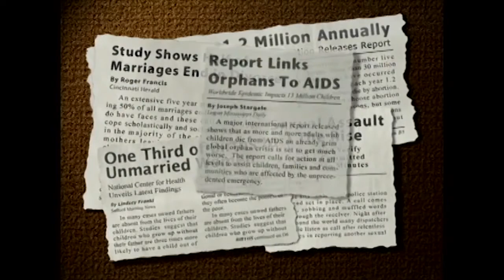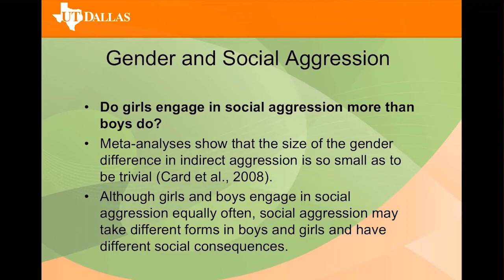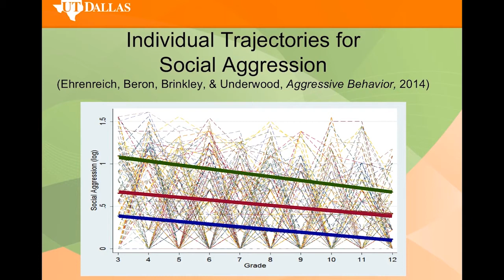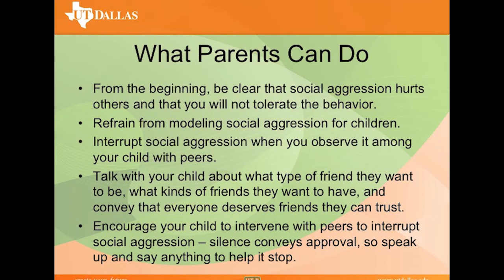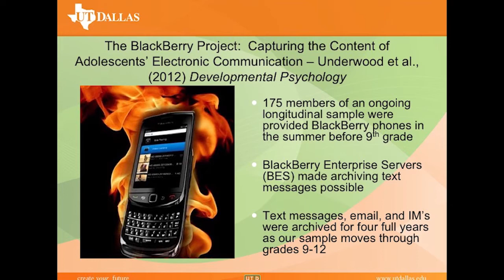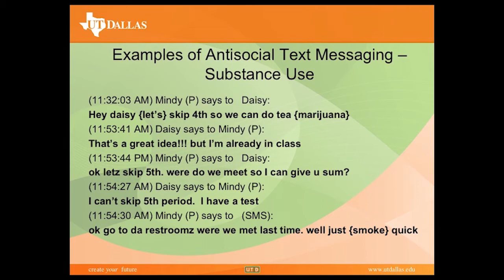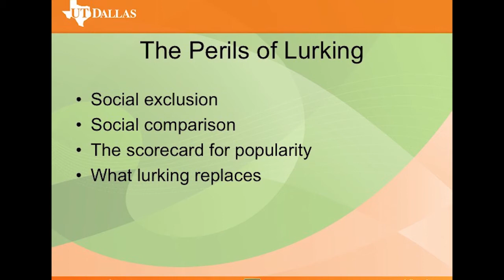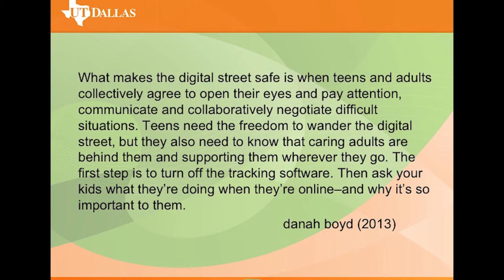BYU Marjorie Pay Hinckley Lecture - Feb. 2016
Marion K. Underwood, Ph.D. "Social Aggression, Social Media, and the Perils of Lurking Online." February 11, 2016.